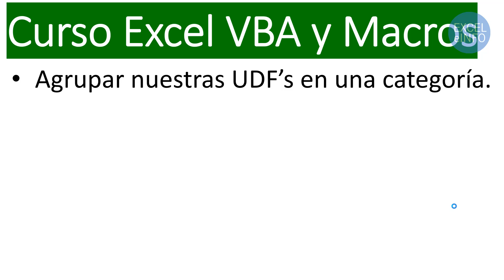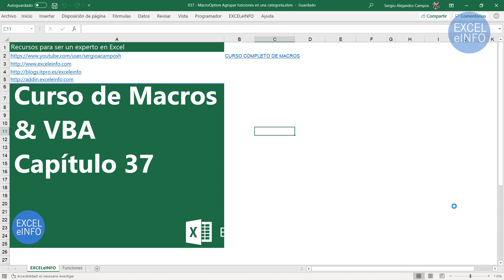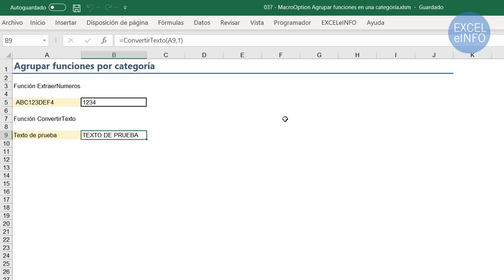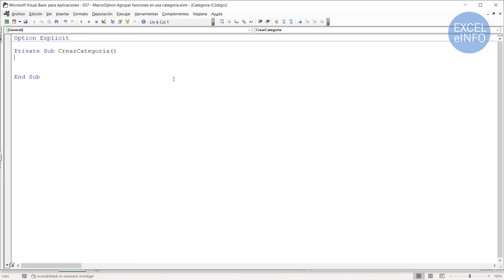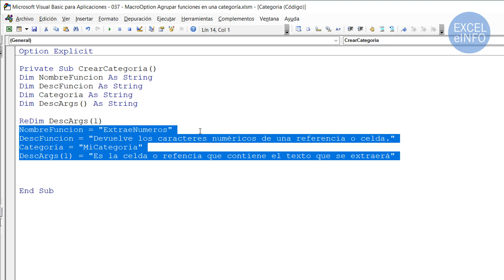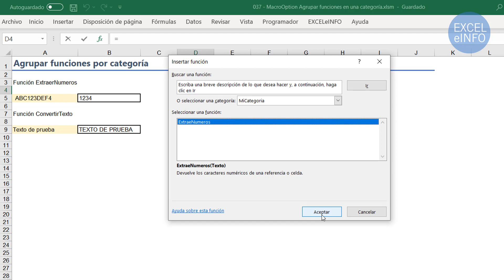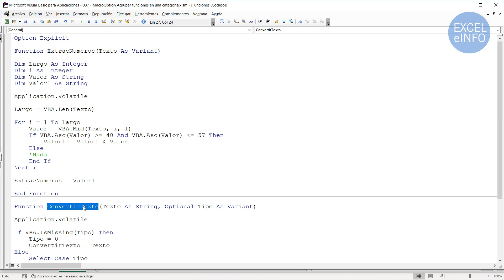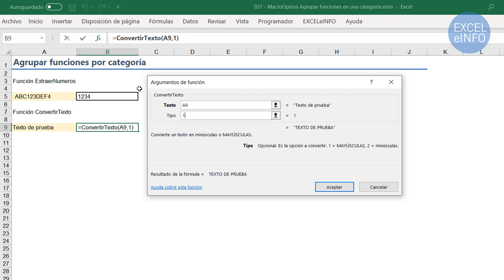Curso Excel VBA y Macros - Cap. 37 - Crear categoría para tus funciones y agregar descripción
A estas alturas ya deberemos saber cómo crear nuestras propias funciones personalizadas UDF (User-defined functions), tanto de un argumento como de varios, además de añadir argumentos opciones.

En este video tutorial aprenderás a usar el método MacroOptions para añadir tus funciones UDF a alguna categoría de funciones de Excel o incluso a crear tu propia categoría para agruparlas.

El video está pensado para que las funciones UDF que tengas las puedas usar directamente en celdas, aunque como sabes, también las puedes llamar desde otros procedimientos.